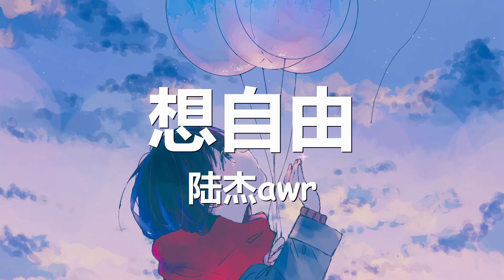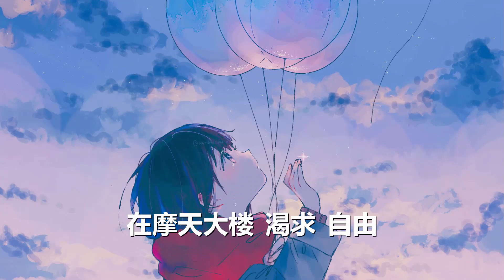陆杰awr - 想自由 (歌词) 💗♫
陆杰awr 想自由 歌词 💗 点击那个订阅按钮 听更多好听的音乐!

歌词

为将来的难测

就放弃这一刻

每个人都缺乏什么

我们才会瞬间就不快乐

单纯很难 包袱很多

已经很勇敢 还是难过

许多事情都有选择

只是往往事后我才懂得

情绪很烦 说话很冲

人和人的沟通 有时候没有用

或许只有你 懂得我

所以你没逃脱

一边在泪流 一边紧抱我

小声地说 多么爱我

只有你 懂得我

就像被困住的野兽

在摩天大楼 渴求 自由

就算爱也会变冷的

可是现在抱的你是暖的

我不晓得 我不舍得

为将来的难测 就放弃这一刻

所以你没逃脱

只有你 懂得我

所以你没逃脱

只有你 懂得我